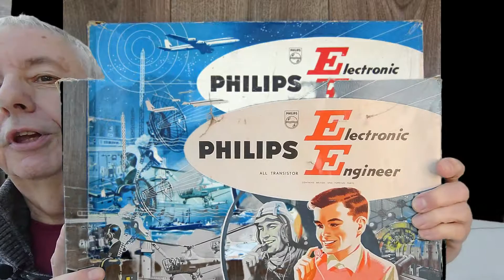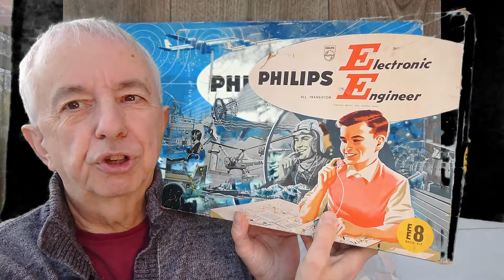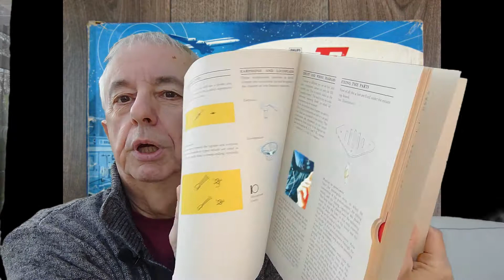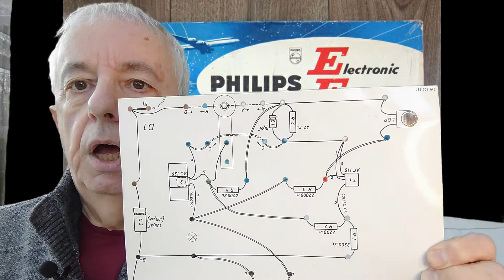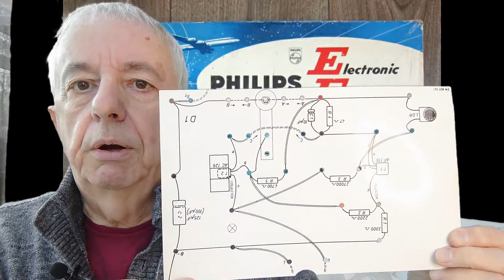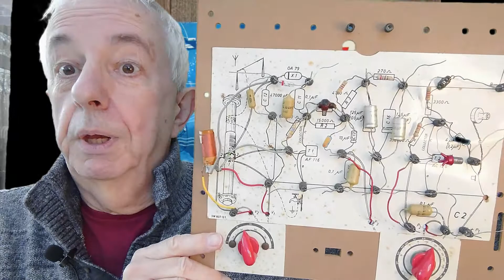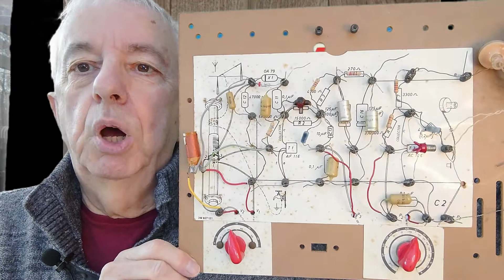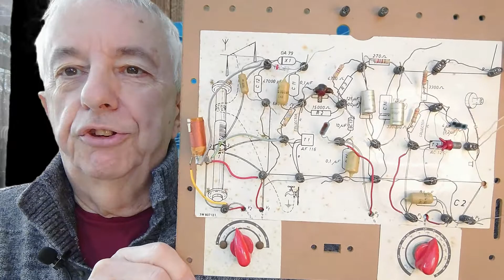Philips Electronic Engineers Kit EE8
We look at a electronic kit for boys from back in the 1960s.